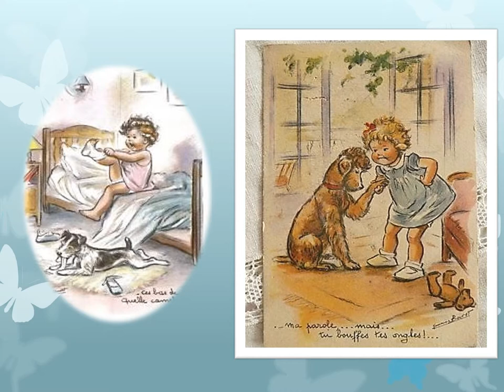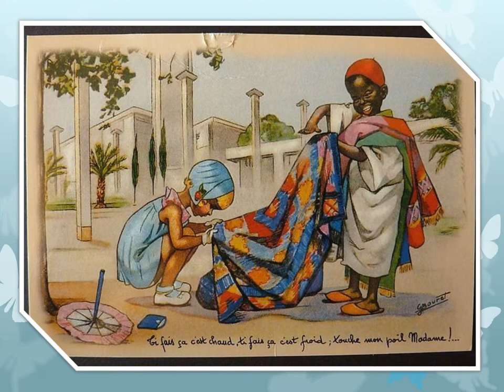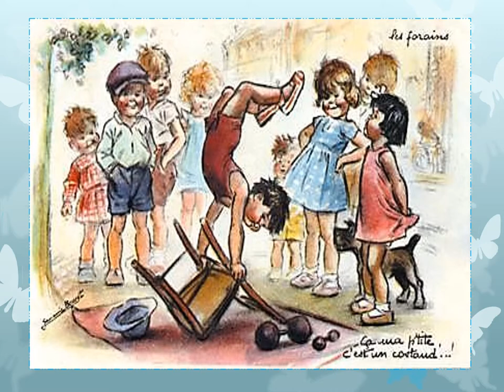Les belles cartes Anciennes de Germaine Bouret